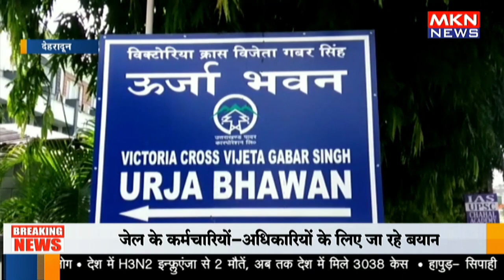बिजली का संकट गहरा रहा